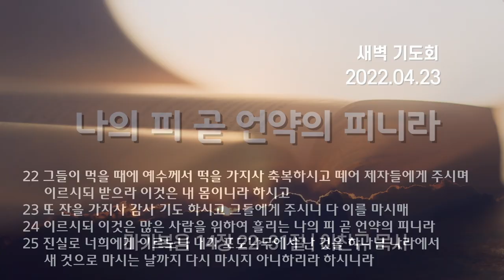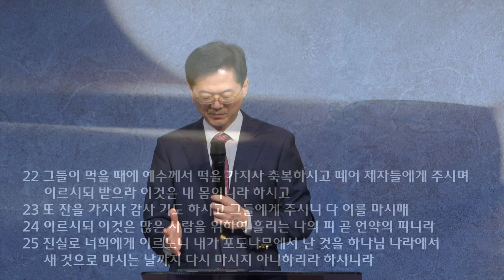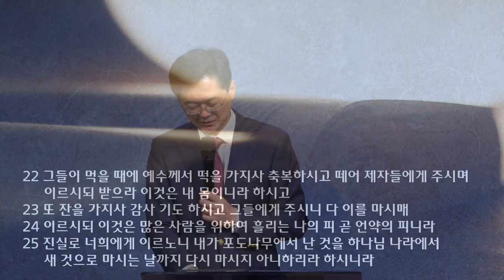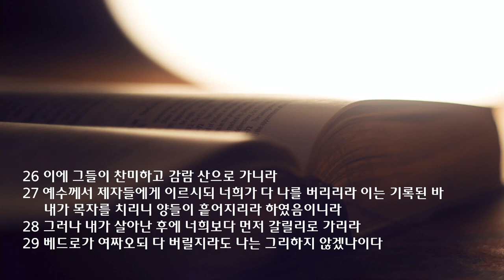새벽 예배 설교 | 2022.04.23 | 나의 피 곧 언약의 피니라 | 마가복음 14장 22~31절 | 이찬규 목사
나의 피 곧 언약의 피니라  (마가복음 14장 22~31절)